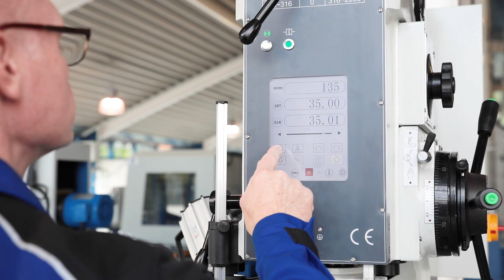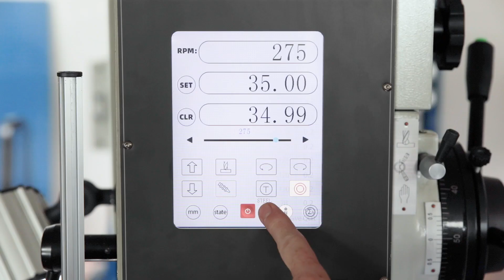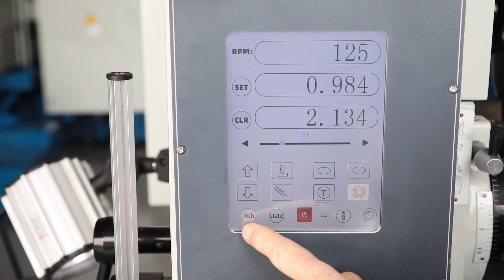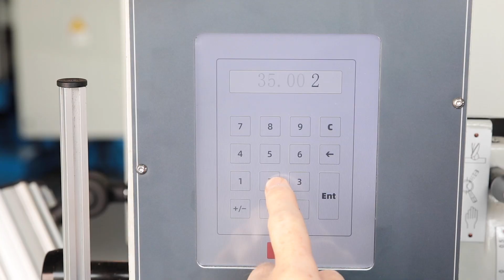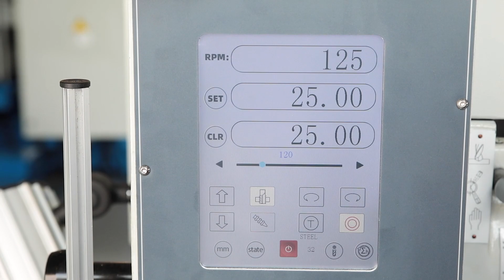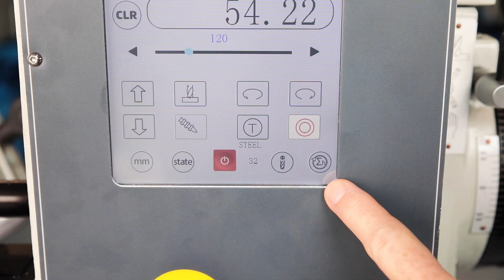Heavy column drilling machine LIVE demonstration - with powerful drilling capacity up to 50 mm!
SSB F Super VT Series drill presses are the right choice for any workshop, from maintenance to finishing. These rugged drill presses feature a touchscreen control panel display that also provides user support for selecting the right operating parameters. The spindle speed is infinitely variable, and the quill feed features a rugged manual transmission. The setup table has motorized vertical movement for easier handling of heavy parts. These drill presses are ideal for custom and small-series machining, but also for maintenance and in the steel and industrial construction sector.

➡️ Find out more about our SSB 50 F Super VT